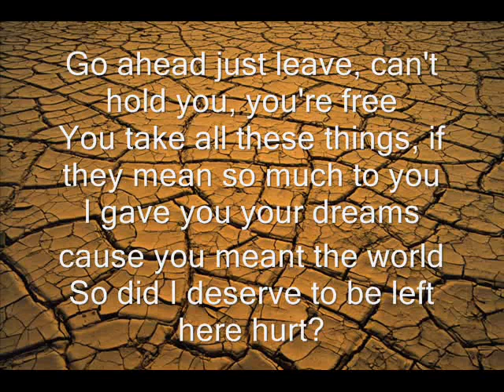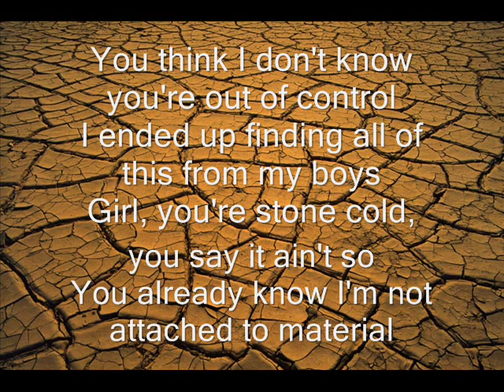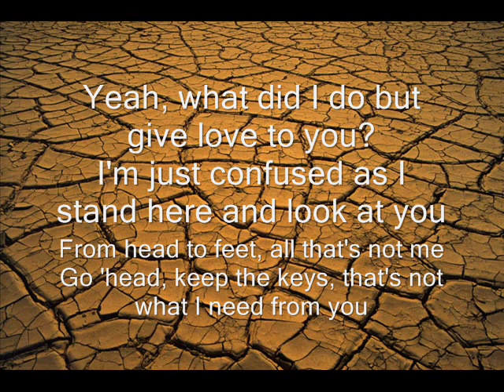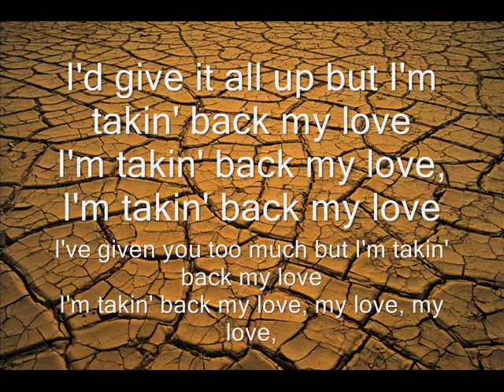Takin' Back My Love N H Project Remix chikokevolyrics